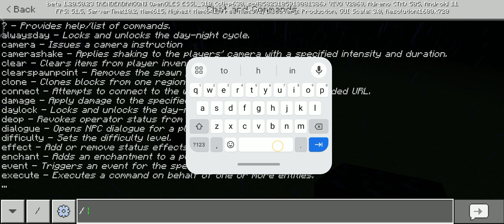What Most People Don't Know About Minecraft